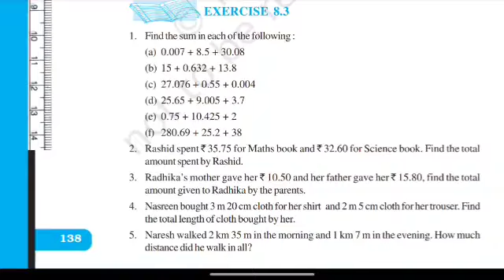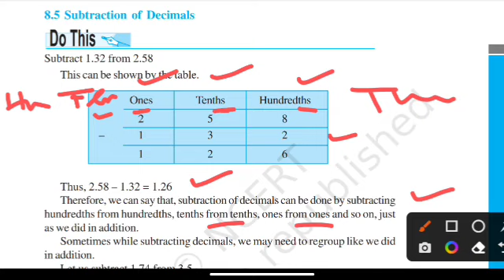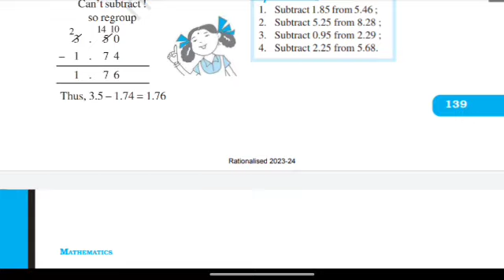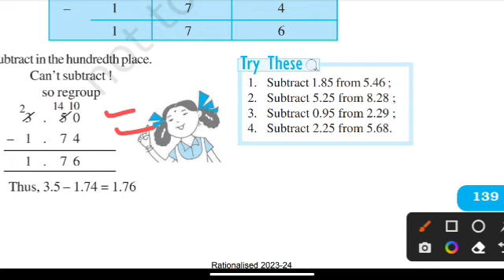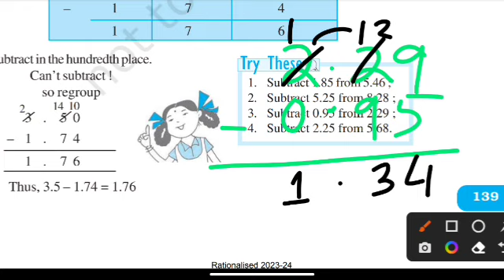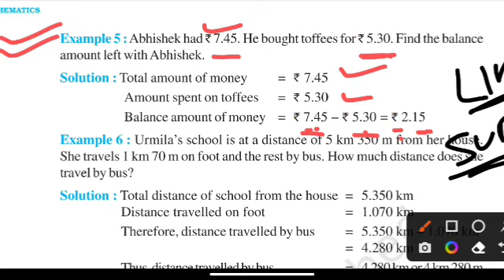Odisha Adarsh Vidyalaya//PERIODIC TEST -3//CLASS-6//MATHEMATICS//DECIMAL//EXERCISE 8.4//ONLINE CLASS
For more information join with us
Online Coaching Classes